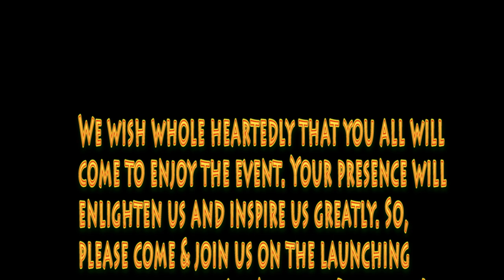Tahsan Khan talked about Blue Jeans and their 1st Album "Bondhu"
Tahsan Khan a prominent and famous artist from Bangladesh talked about Blue Jeans and their debut album in an interview.
Backing Track : Tomar Chhaya - Blue Jeans